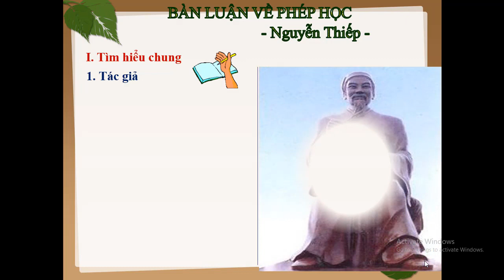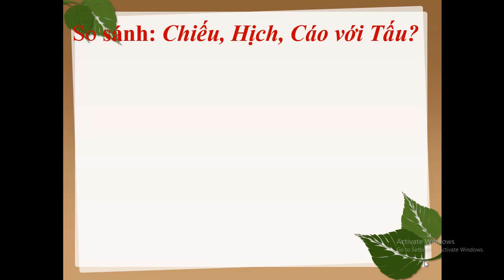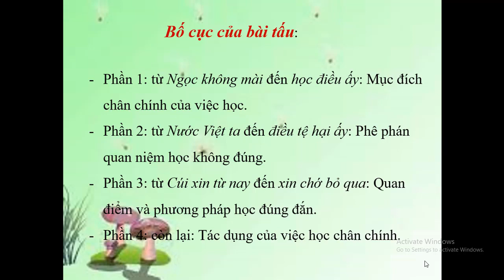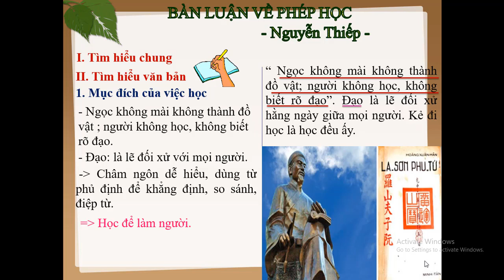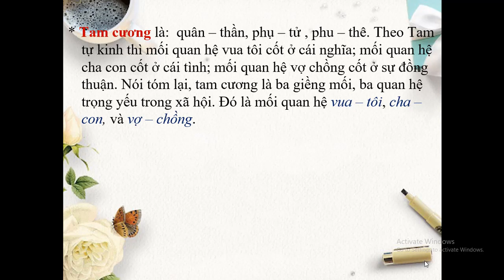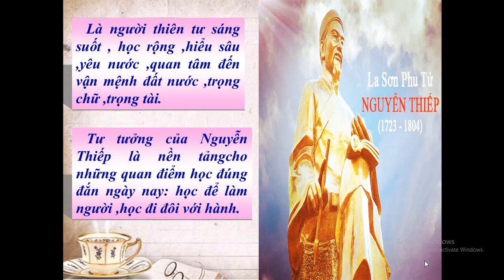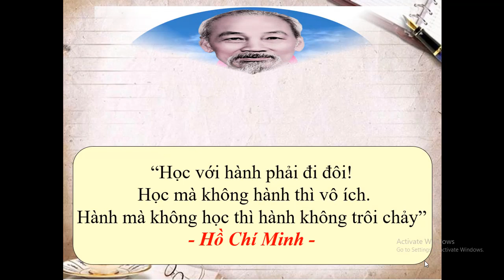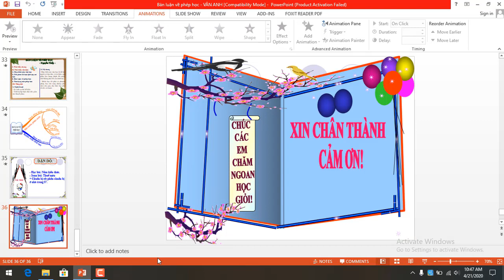- Văn 8 - Bàn luận về phép học - 22.4.2020 - THCS Nguyễn Thái Bình